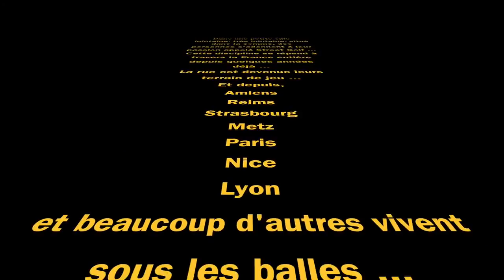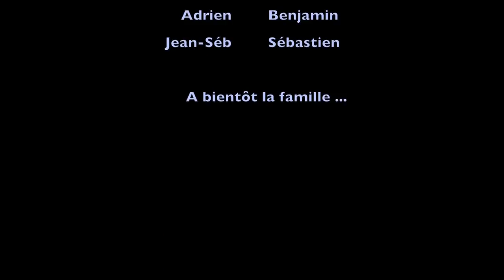Le streetgolf en France